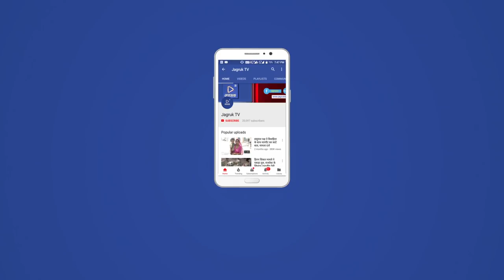JAGRUK TV : छोटीसादड़ी : गागरोल में घर में घुसा कोबरा सांप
छोटीसादड़ी ।  उपखंड मुख्यालय से महज 6 किलोमीटर दूर गागरोल गांव के रमेश पुत्र मिट्ठूलाल सेन के घर में शुक्रवार दोपहर में एक खतरनाक प्रजाति का कोबरा सांप घुस गया। परिजनों को इसकी खबर लगी तो वे इधर-उधर भागने लगे तथा चिल्लाने लगे। इस दौरान घर में अफरा-तफरी मच गई। इस दौरान बड़ी संख्या में मोहल्लेवासी व लोग भी इकट्ठा हो गए तथा घर के अंदर से सांप को बाहर निकालने का प्रयास किया। सांप को निकालने के लिए लोगों ने टायर जलाए,अगरबत्ती लगाई और तरह-तरह के जतन किए। लेकिन 4 घंटे बीत जाने के बाद भी आखिरकार नाग देवता बाहर नहीं निकले और कमरे के अंदर ही फूंकारते रहे। शुक्रवार को दशहरा होने से परिवार के लोग घर के अंदर नहीं घुस पाए। इस दौरान लोगों को शाम को पता चला की प्रतापगढ़ के निकट चमलावदा गांव में सुदामा सेन नाम का कोई विशेषज्ञ रहता है।